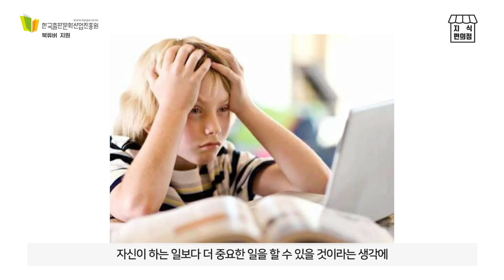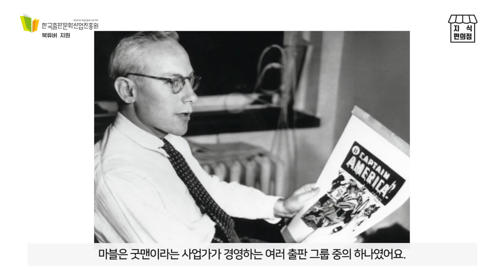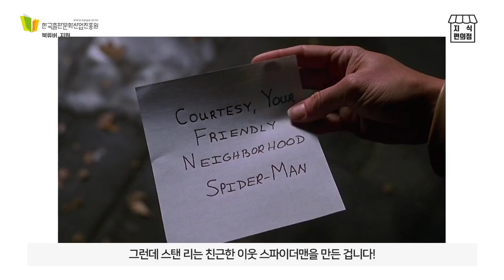고용 불안에 시달리던 평범한 직장인이 스파이더맨을 만들어 낼 수 있었던 성공 비결은? [읽은척책방] 더마블맨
스파이더맨, 아이언맨, 헐크, 토르 등 스탠 리가 만든 캐릭터들이 지난 11년간 극장가를 지배했죠. 앞으로 나올 마블의 다른 시리즈들의 히어로들도 그가 만든 영웅들입니다. 당분간 스탠 리의 문화 지배력은 어마어마할 것 같습니다. 그의 성공비결을 한 번 짚어 봤어요. 다음 작품은 알랭 드 보통의 “불안”입니다.